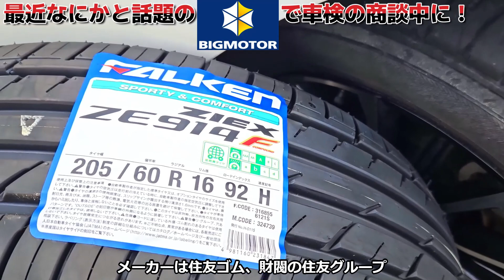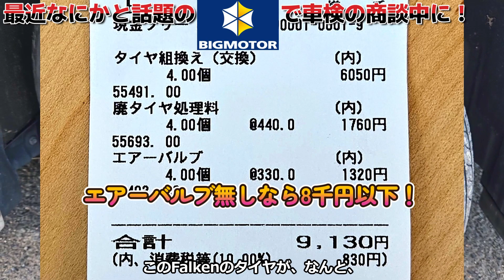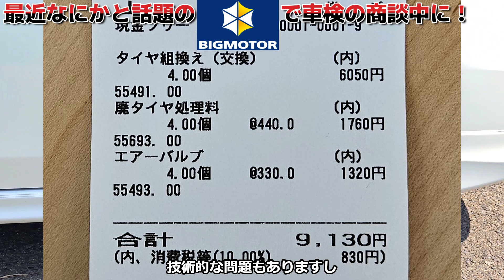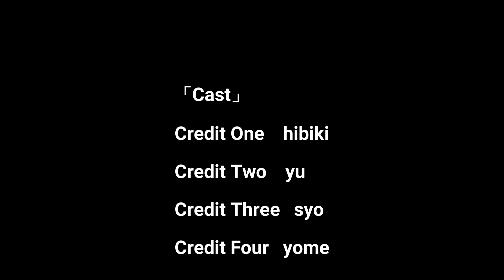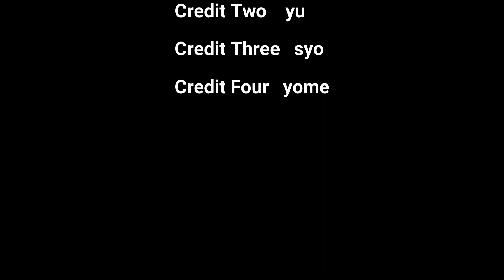「ビッグモーター」でタイヤ交換頼んだら高過ぎ！ビッグモーター11万円 Amazon４万円 この差は？ぼったくりか？デイズ DAYZ プリウス BIG MOTOR BIGMOTOR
ファルケン(FALKEN) 205/60R16 ZIEX ZE914F 1本

今回は、タイヤをネットで買って交換すると半端なくお安いですよという話でございます！
ではでは、少しでも参考になり、楽しんでいただければ幸いです。

このチャンネルは、車、バイク、メダカ、熱帯魚、爬虫類、植物、カメラ、ガジェット、ペット、などなど
自分のその時々の好きな事、趣味、考え方を勝手気ままに「共感いただける方だけへ向けて」発信していきます。
おしゃれでカッコいいと信じている趣味を発信するチャンネルです。
同じ趣味趣向の仲間、同志が増え、楽しい時間を共有できれば最高ですね。一緒にたのしみましょう。